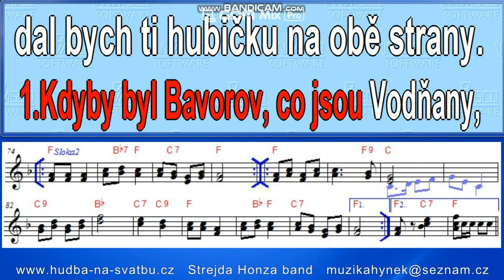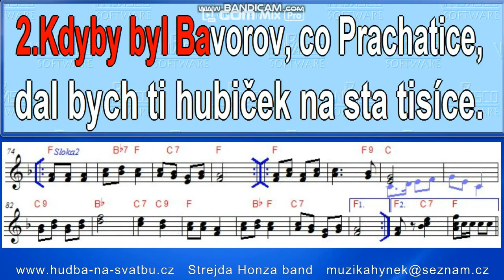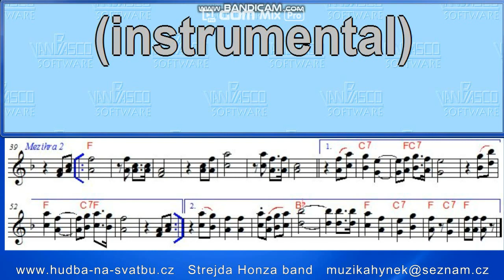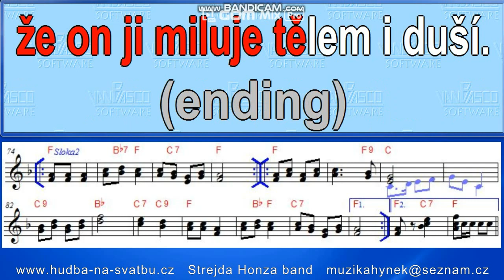Kdyby byl Bavorov 2 zpěv